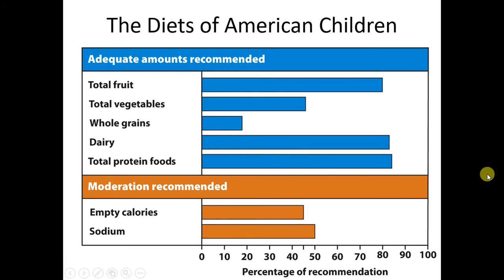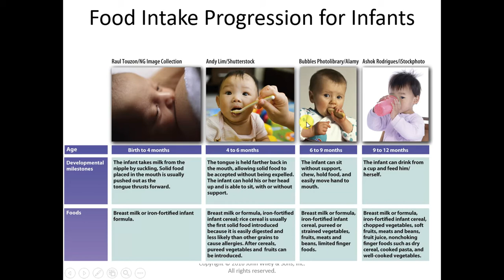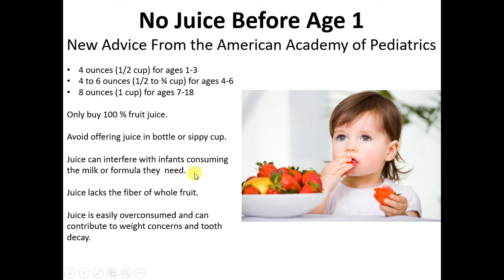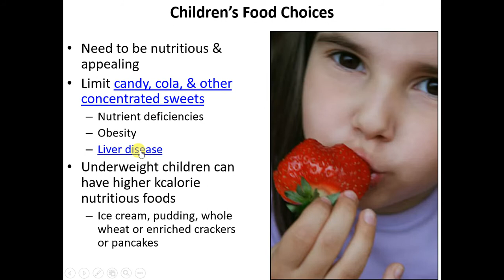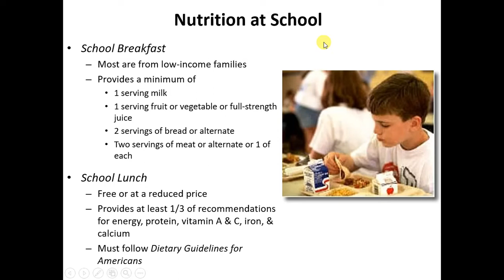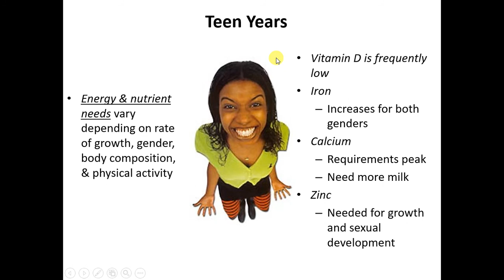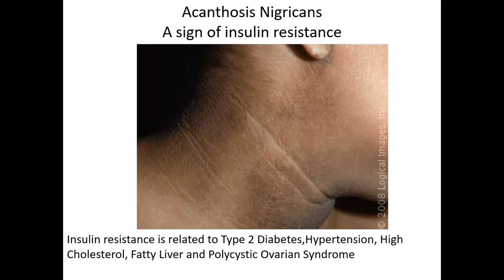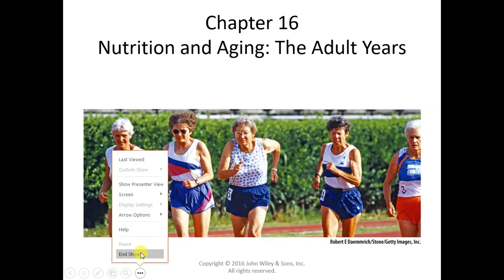Chapter 15 Lecture.webm